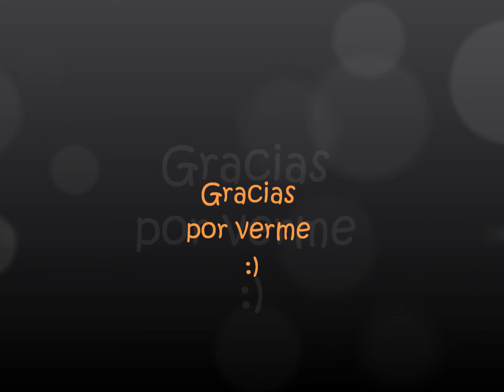*Notición!!*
DESPLIÉGAME l
En este video os traigo una super noticia de la marca de cosméticos M.A.C.

*Si quieres hacer un pedido en Sigma y tener un regalo con tu compra a partir de 30$ entra en el siguiente